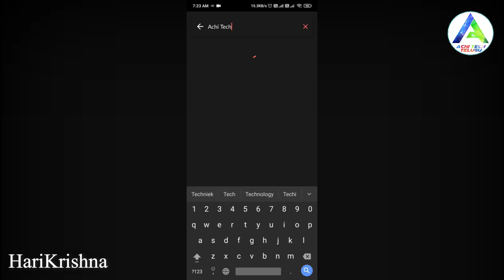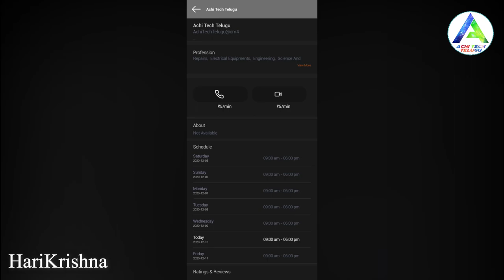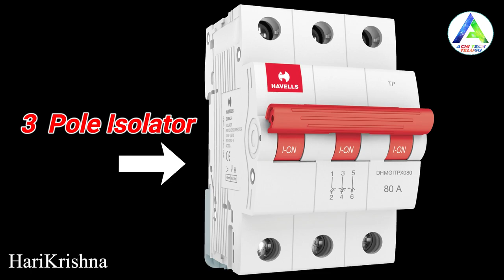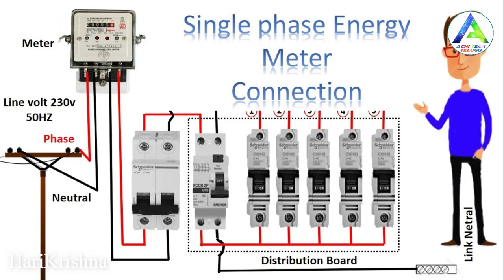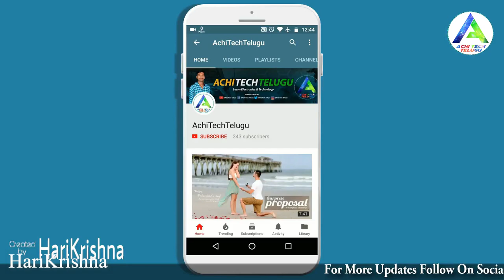Mcb Distribution Box Wiring | MCB board connection Telugu|House Wiring Telugu Part 7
Call Me4 App : " Achi Tech Telugu "

House Wiring Mcb Distribution Box Wiring | MCB board connection Telugu | Part 7 By AchiTechTelugu

How to MCB board connection| housewiring |MCB
mcb distribution box || MCB connection || DB board wiring Telugu
rccb working principle in telugu
MCB Board Telugu | MCB wiring connection
House Wiring LED Tublight, Fan Regulator Part 3 Telugu Full Details, House Wiring
Switch Board Connection House Wiring Part 4 In Telugu Full Details, House Wiring
Electric House Wiring Full Details 100 In Telugu Harikrishna Electrical Works🔥
AchiTechTelugu
Harikrishna Electrical Works Telugu
What is phase and neutral in electrical telugu
electrician tools in telugu
electrician tools
Harikrishna Electrical Works Teugu
Electrical Work Telugu
Electrical Telugu
Ramu Electrical Works Telugu
Technical Kumar
Technical Gudachari
Tech Electrical Telugu
Ev Telugu
uses of electrician tools
basic electrician tools
Harikrishna electricals Works telugu
Harikrishna electricals
electrician
meaning of electrical acceHarikrishnaories
list of electrical acceHarikrishnaories
how to select electrical wiring acceHarikrishnaories
electrical acceHarikrishnaories list
electrical acceHarikrishnaories
switch
socket
indicator
electrical acceHarikrishnaories in telugu
electrical acceHarikrishnaories mcb
electrical practicals
what is the electrical acceHarikrishnaories
electrical acceHarikrishnaories with names in telugu language
how to service
single phase telugu
electrical service telugu
electrical telugu
single phase wiring
house wiring service
service telugu
house wiring telugu
service wire telugu
service wire
electrical
single phase service telugu
electrical basics telugu
electrical techniques telugu
silver wires
service board single phase service wire
service board
single phase service
basic electronics part 1
basic electronics part 1 in telugu
basic electronics leHarikrishnaon 1
electronics and communication engineering
basic electronics question
basic electronics
basic electronics course
basic electronics course content
house wiring
house wiring telugu
technical gudachari
electrician tools
electrical tools
telugu tech
technical gudachari
3 phase motor connection telugu
cctv
iti electrical
house wiring
board connection
electrical telugu
electrical telugu
electricals
spring wire for electrical
technical gudachari
tiles work in construction
telugu electrical
mcb box
tubelight
tubelight connection
tube light repair in telugu
fan repair

ev geeks
ev geeks telugu
ev geeks